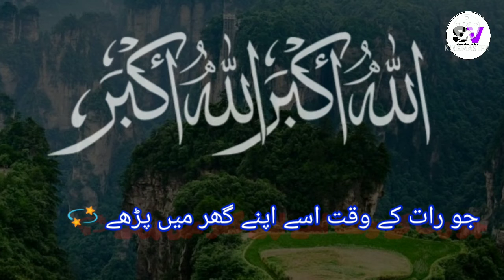Sabse badtareen ghar kon sa hai? What is the worst house